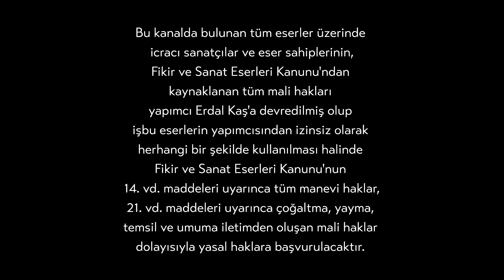Erkan Oğur - Bir de Benden Dinle (Guitar Experiment) Altıten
PS : Listen with headphones or nice speakers to hear with the best quality.

Not : Kaliteli bir duyum için; kaliteli bir kulaklık ya da ses sistemi ile dinleyiniz.

“Guitar Experiment”

1 song, 20 guitarists, 20 different interpretations!
“Guitar Experiment” brought together 20 guitarists from all around the world.

Guitar Experiment “Bir de Benden Dinle” is a project in which guitarists joined and interpreted “Altiten”, a composition of the pianist Ercument Orkut. They recorded their performances without any influence from the producer and without listening to other guitarists’ renditions, but played only based on their own feelings and styles.

Styles of participating guitarists vary from jazz to rock, from fusion to death metal.

“Guitar Experiment” is a universal project.

We’ll be able to watch guitarists from different countries and cultural backgrounds such as Turkey, United State, Hungary, Spain, Italy, Serbia, Cuba and Japan meet at the same song!

Up and coming young guitarists will have a chance to hear musicians who are masters in their own styles, in a fun experiment which also is an instructional project at the same time.

Music lovers will witness the diverse world of guitarists.

The work which we call “Guitar Experiment” will be broadcast for 10 weeks with 2 new videos shared every week on Thursdays and Sundays.

Guitar Experiment ” will air on Thursday, April 30, 2020

Erdal Kaş is the producer and director of the project.

The song of the project is called "Altiten", composed by pianist Ercument Orkut.

Drums were played by Ediz Hafizoglu and double bass was played by Volkan Hursever in the recording session.

Backing track was recorded by Erim Arkman.

Recording sessions were held in "Studio Ayi".

Mixes were done by M.Uğur Memiş and mastering was done by Erim Arkman.

1 eser, 20 farklı gitarist, 20 farklı yorum!

Dünyanın dört bir yanından 20 farklı gitarist aynı projede buluştu. “Bir de Benden Dinle” , projeye katılan gitaristlerin, Piyanist Ercüment Orkut’un bestesi olan “Altıten” parçasını, hiçbir prodüktörün etkisi ve yönlendirmesi olmadan, diğer gitaristleri dinlemeden, sadece kendi hisleriyle, kendi tarzlarıyla yorumlayıp, kaydettikleri bir projedir.

Projeye katılan gitaristler tarz olarak caz’dan rock’a, fusion’dan death metal’e kadar uzanıyor.

Bir de Benden Dinle evrensel bir projedir.

Türkiye’den Amerika’ya, Macaristan’dan İspanya’ya, İtalya’dan Sırbistana, Küba’dan İsveç’e ve Japonya’ya, farklı coğrafya ve kültürden gitaristlerin, aynı müzik eseri altında buluşmalarının güzelliğini hep beraber izleyeceğiz.

Eğlenceli bir deney olmanın yanı sıra, eğitici ve öğretici bir proje. Genç gitarcı adayları, tarzlarında usta gitaristlerin yorumlarını inceleme fırsatı elde edecekler. Bu deney ile müzikseverler, gitaristlerin farklı dünyasına konuk olacaklar.

“Bir Gitar Deneyi” olarak tanımladığımız çalışma, 10 hafta boyunca, haftada 2 video gösterimi ile Perşembe ve Pazar günleri internetten yayınlanacaktır.

Guitar Experiment “Bir de Benden Dinle” projesi 30 Nisan Perşembe günü yayında!

Yorumlanan parça piyanist Ercüment Orkut'un "Altıten" adlı bestesidir.

Kayıt esnasında davulda Ediz Hafızoğlu, kontrbasda ise Volkan Hürsever yer aldı.

Altyapının kayıtlarını ise Erim Arkman gerçekleştirdi.

Projenin Kayıtları "Stüdyo Ayı"da alındı.

Projenin mikslerini M.Uğur Memiş, masteringlerini ise Erim Arkman gerçekleştirdi.